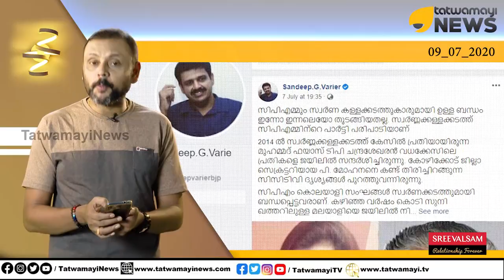സകല സർക്കാർ പദ്ധതികളും "സ്വപ്ന"മയം.. തട്ടിയെടുത്തത് കോടികൾ..